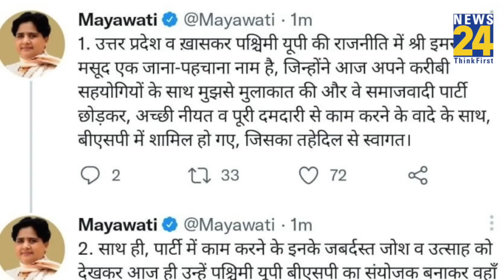Samajwadi Party छोड़ BSP में आए Imran Masood, पश्चिमी UP में Mayawati ने दी बड़ी जिम्मेदारी